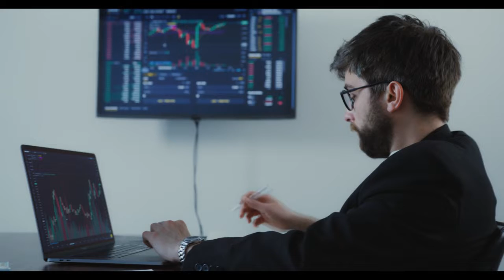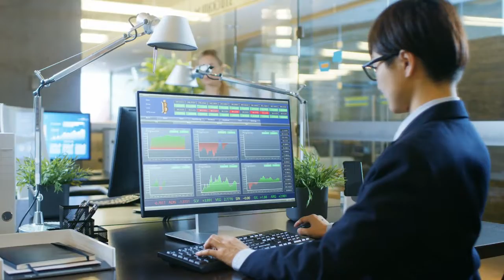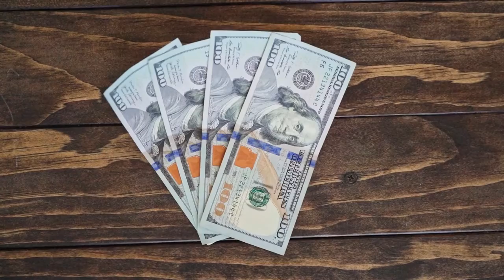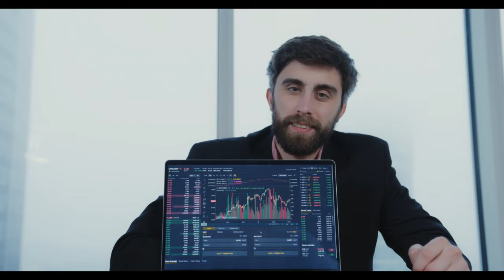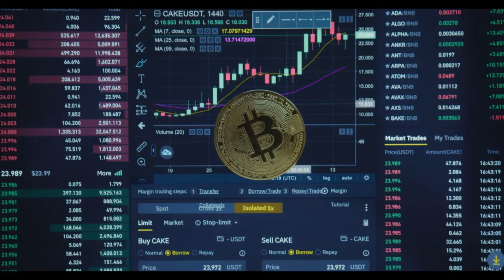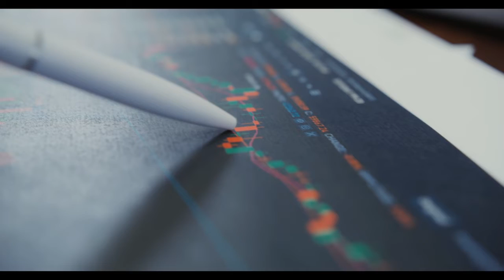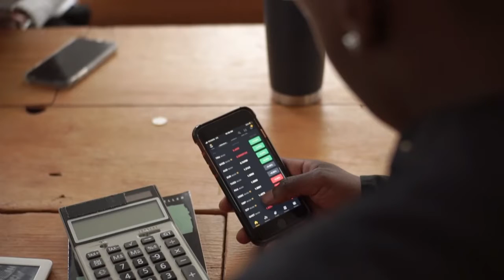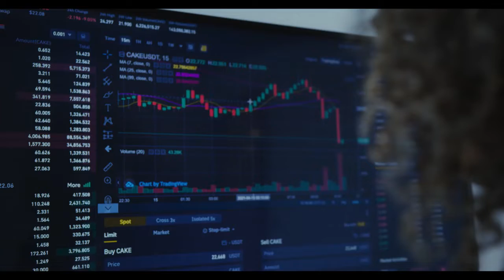ELON MUSK PROMOTES XRP AND THE PRICE WILL HIT $?? SOON !!